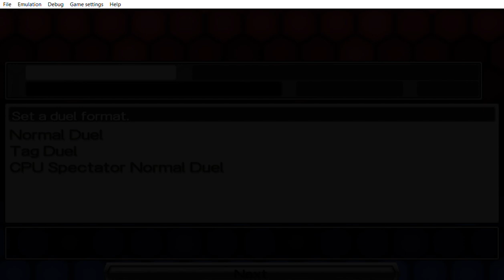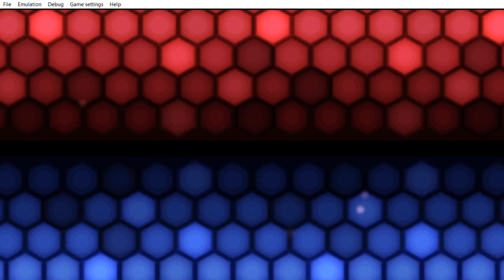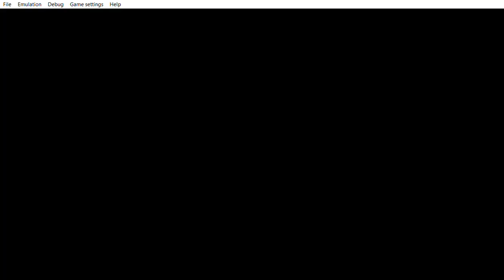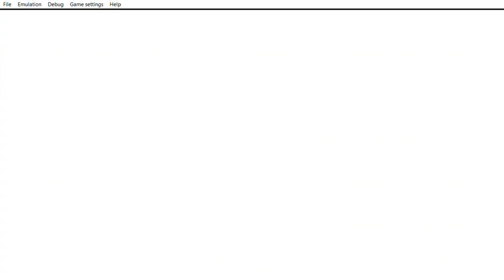... Yu Gi Oh! 5D's Tag Force 4 this guy he made the game harder for himself.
... if the 30 seconds were at Zero no matter who´s turn it was i instantly lose.
Yes you read it well instantly game over weather in my turn or the opponents turn. If you are playing it without rules you get more DP points.